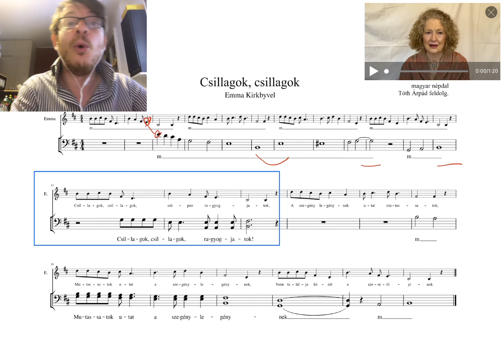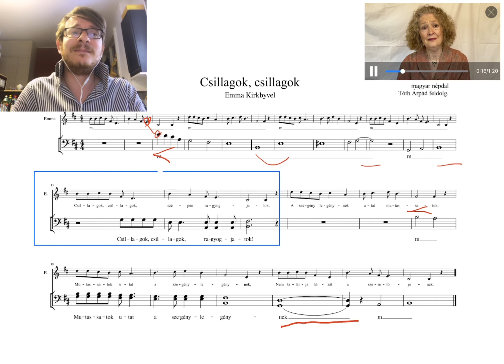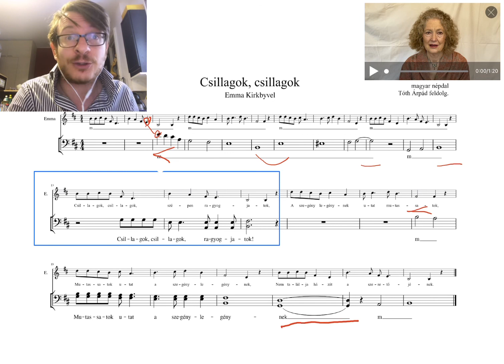Csillagok, csillagok - basszus szólampróba Emma Kirkbyvel